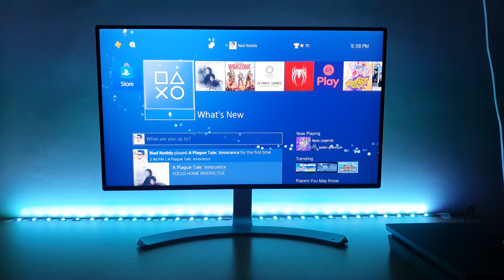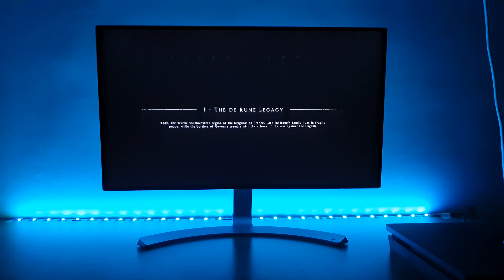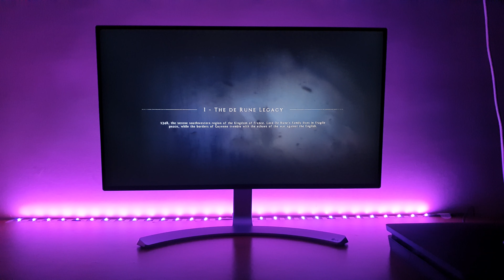A Plague Tale: Innocence Gameplay PS4 Slim (1080P LG Monitor)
Game runs at stable 30fps and there is no lag or frame drops.